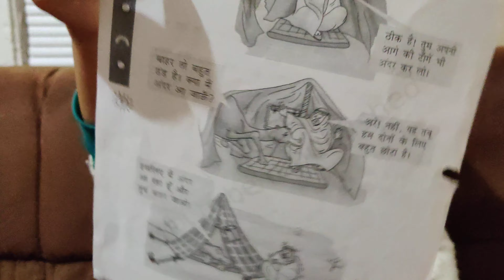A story about a merchant and a camel.एक व्यापारी और ऊँट की कहानी